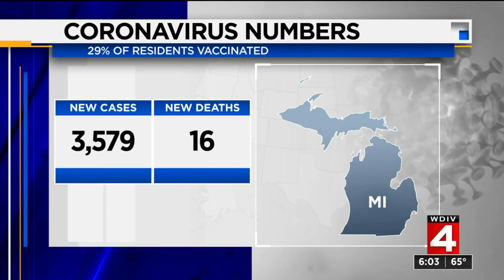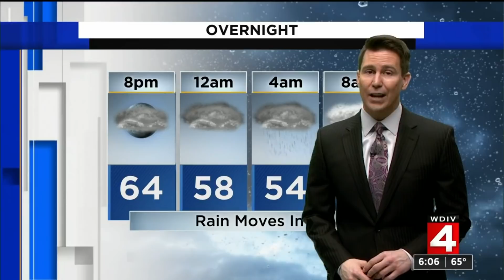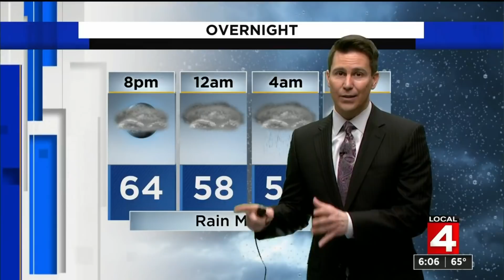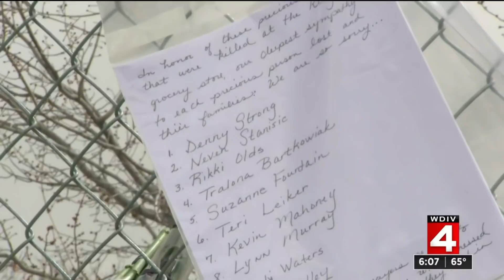Local 4 News at 6 -- March 23, 2021